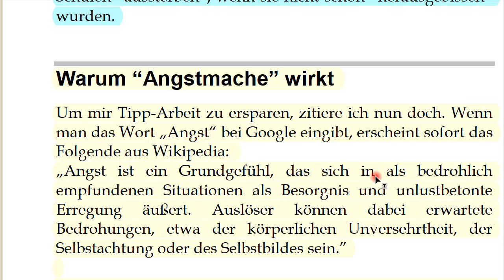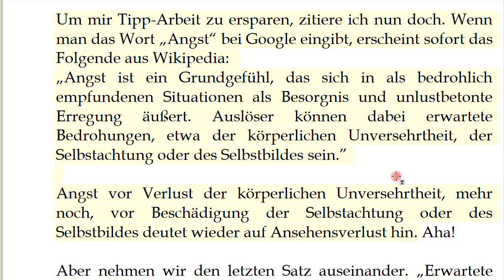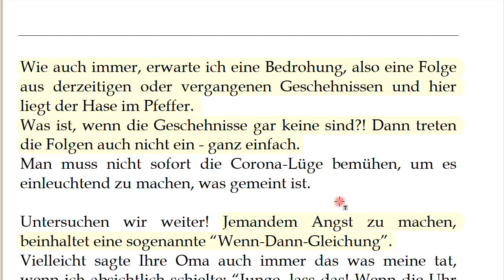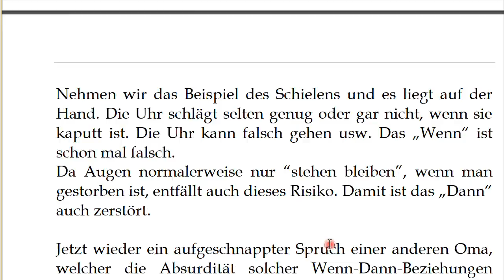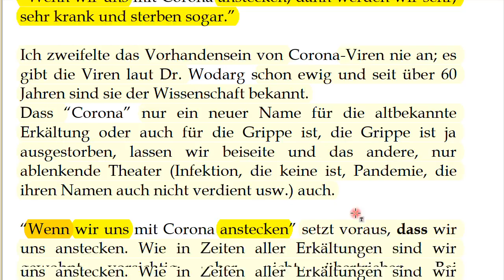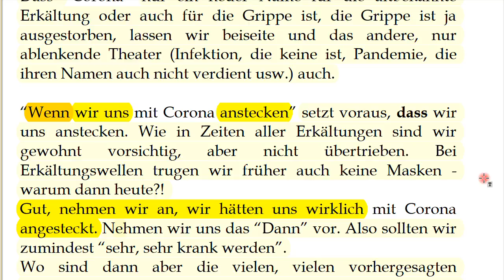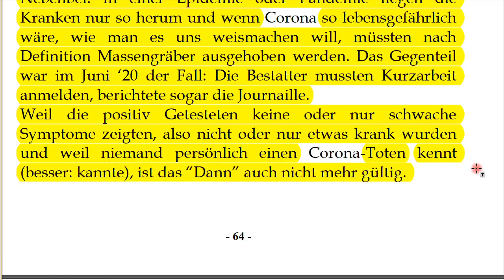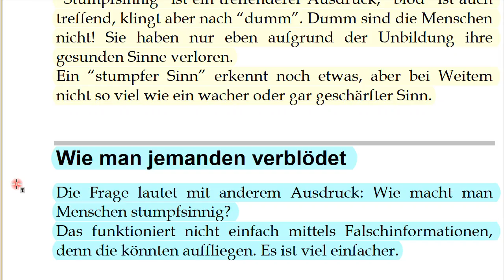German Angst, warum?! - Nachtrag 65 zum Buch “IQ ist nichts, Unbildung alles.”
+++ Meinungsfreiheit im MaPhy-Forum +++ Hört einfach nur zu! Ich lese vor aus dem Buch.

Hier der Link zum Buch

Björn Köhler